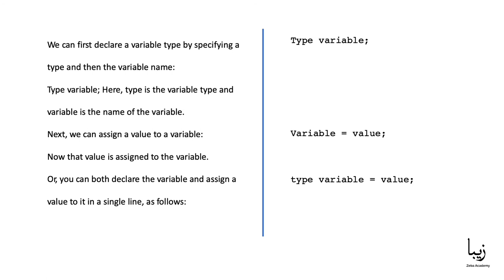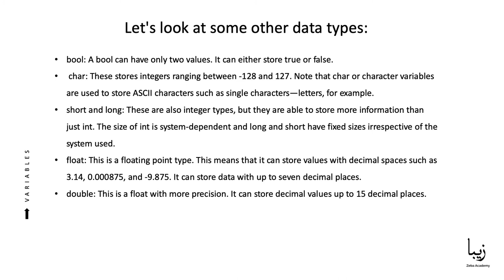Variables in C++ - Free Course for Beginners - Part 2